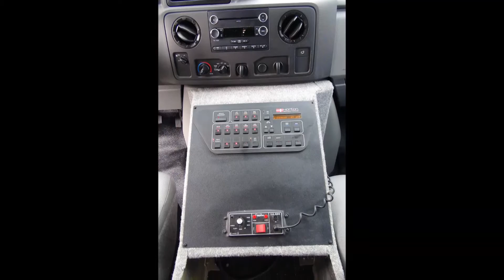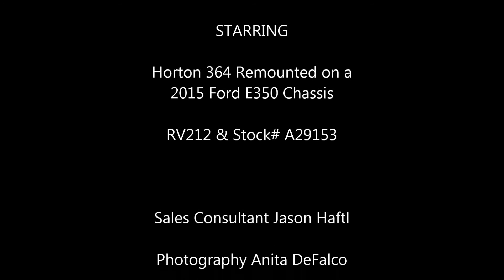VCI In-Stock 2015 Ford E350 Remounted Horton 364 RV212 A29153 Ambulance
VCI Emergency Vehicle Specialists has a Horton 364 remounted on a 2015 Ford E-350 chassis available for purchase.